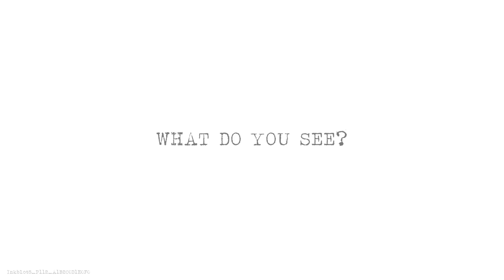Inkblot5 P112 A1B2C0D1E0F0